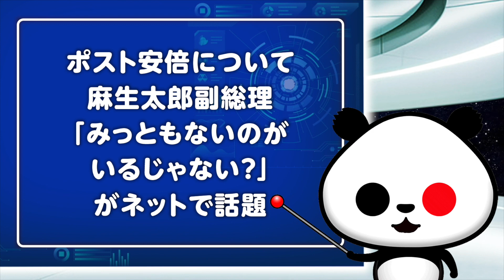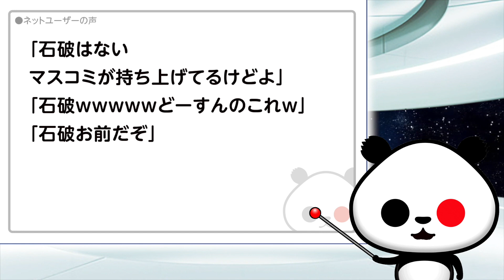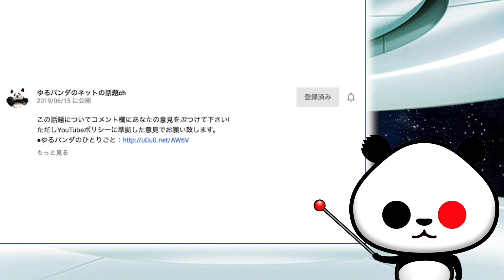ポスト安倍について麻生氏「大前提として党を出たり入ったりしていないこと」が話題